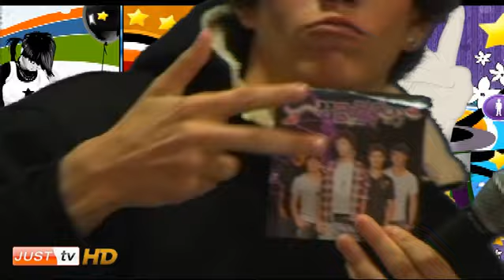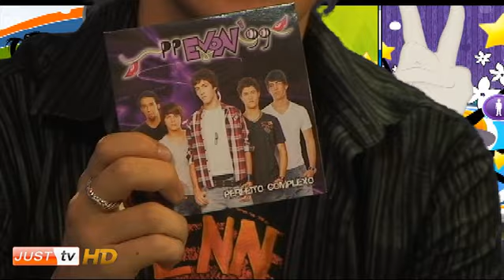Banda Evon e "O Que É Preciso Para Me Conquistar" no BrazilianTeen - JustTV - 30/08/10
Neste programa: Banda Evon @BandaEvon e os convidados @RafaSilva_ @Luup__ @ByronAmorim @LukaKaue e @PaulacCarvalho

Programa Brazilian Teen apresentado por Iuri Rodrigues (@IuRodrigues), Isabella Veiga (@Biju_Beiga) Felippe Henrique (@FeeHenriquee) e Hugo Ribeiro (HugoRiibeiro), trocando idéia ao vivo com os seguidores no twitter, respondendo e-mails e recebendo convidados e uma atração musical.
A mais nova sensação da internet com muita música, novidades e famosos da web.

Programa trasmitido todas as segundas ao vivo às 19h